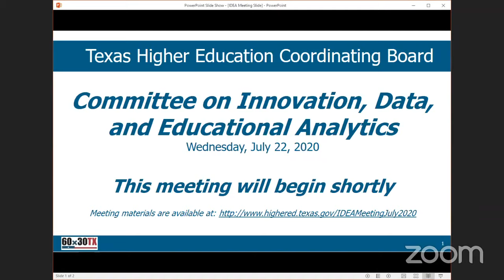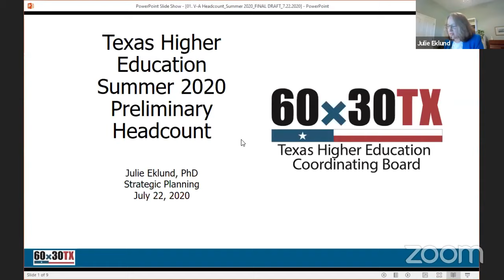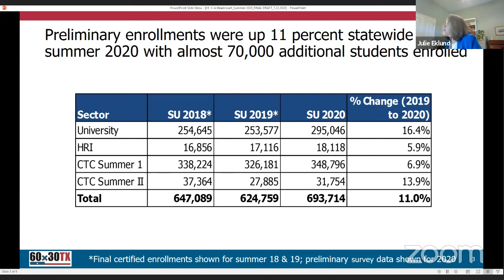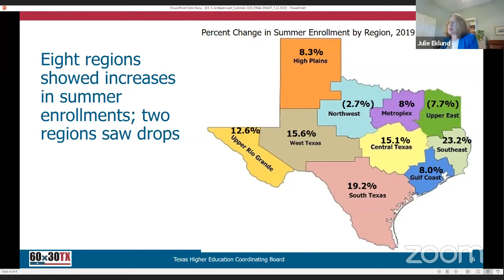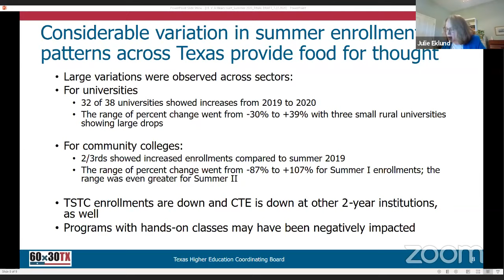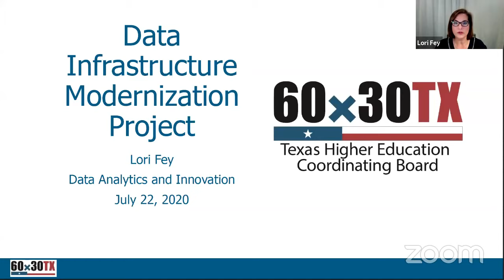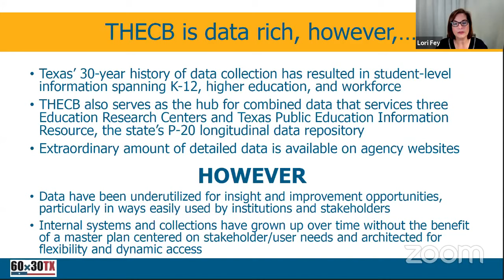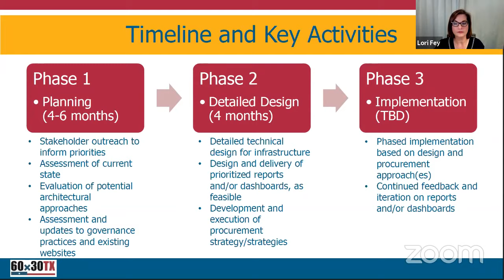Committee on Innovation, Data, and Educational Analytics (IDEA)